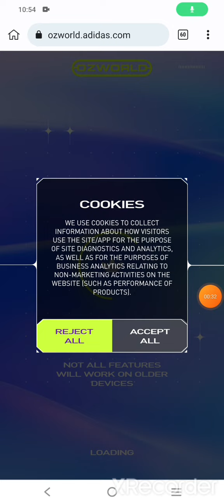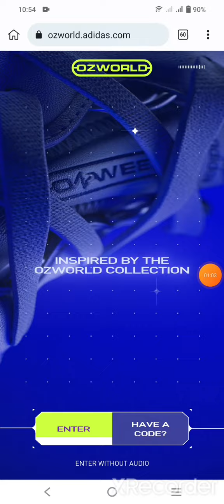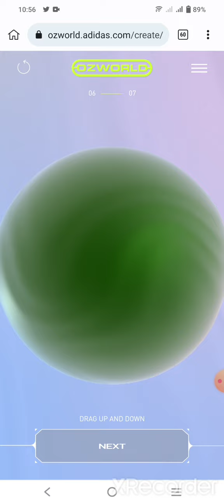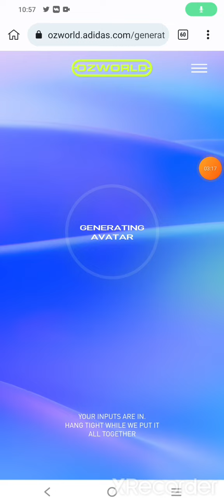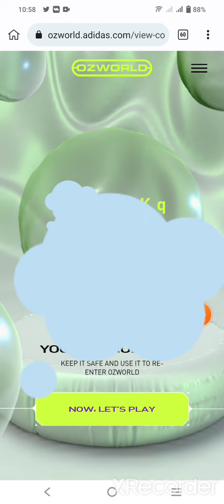Claim Free Adidas x Ozworld NFT